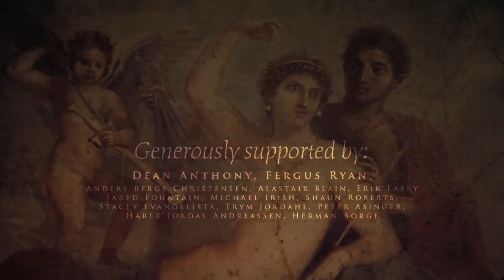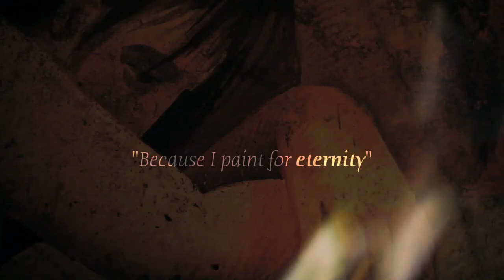Stanislavski's What If, Credible Acting and the Essence of Shakespeare | Interview with Rune Temte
The Hollywood actor Rune Temte, known for The last Kingdom, Captain Marvel and A Boy Called Christmas (this year's Christmas movie), sits down with Jan-Ove Tuv to talk about Stanislavski's system, how to act with credibility and modern versus traditional Shakespeare performances.

▶ EXCLUSIVE: Rune Temte on Originality and Using "Yourself" to Craft a Successful Story | ⭐ Bonus

Jan-Ove Tuv also touches on the work of the scriptwriter Robert McKee and his perspective on archetypal storytelling.

The conversation was produced by Bork S. Nerdrum, with assistance from Cassander Straumsgaard and Martinius Glimsdal Temte.
The centerpiece was a poster of Ubba (Rune Temte) from The Last Kingdom.

Dean Anthony
Fergus Ryan
Anders Berge Christensen
Alastair Blain
Erik Lasky
Jared Fountain
Michael Irish
Shaun Roberts
Stacey Evangelista
Trym Jordahl
Peter Asinger
Hårek Jordal Andreassen
Herman Borge